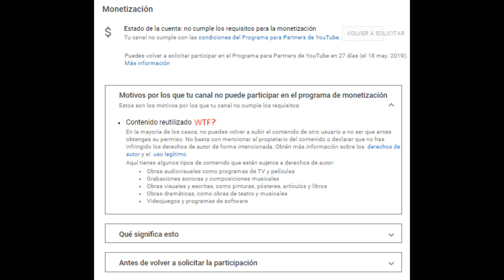¿El fin de Doomentio100K?, ¿malas noticias?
Ahora a trabajar y reponer el dinero que me están robando.